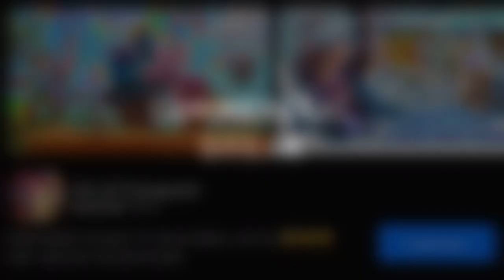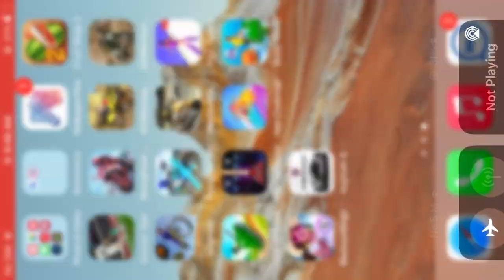Hills of steel new game thop to fair attract